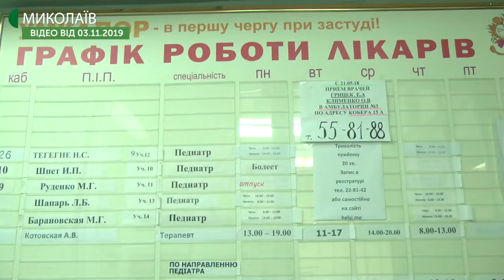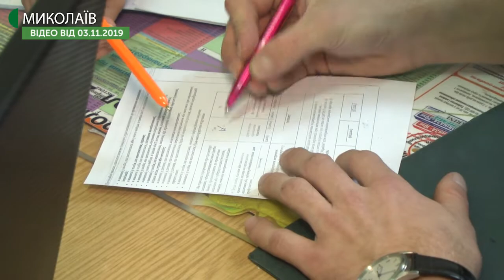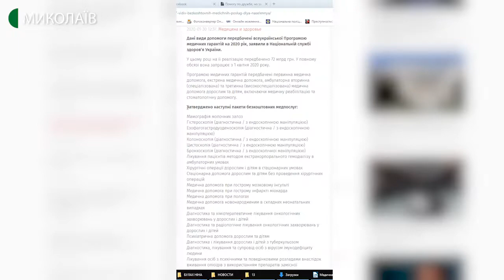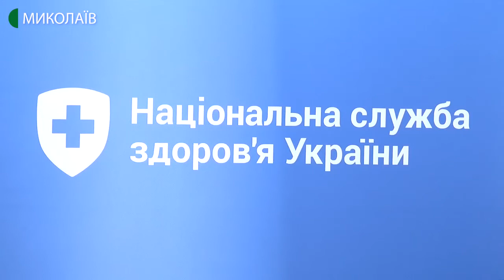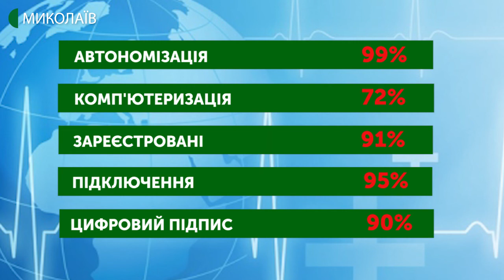На Миколаївщині спеціалізовані медзаклади готові укласти договір із НСЗ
На Миколаївщині 87% спеціалізованих медичних закладів готові укласти договір з Національною службою здоров'я України в рамках старту другого етапу медичної реформи. Про це йшлося сьогодні, 13 лютого, під час брифінгу, за участю представників Національної служби здоров'я.
Автор: Ніна Булах, оператор: Ігор Чорний